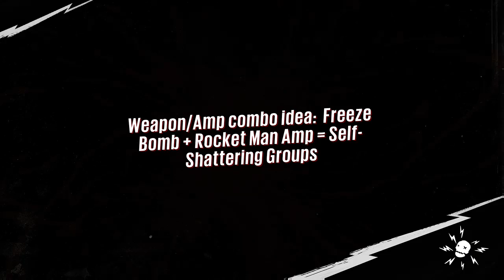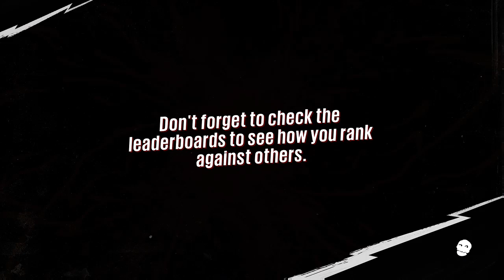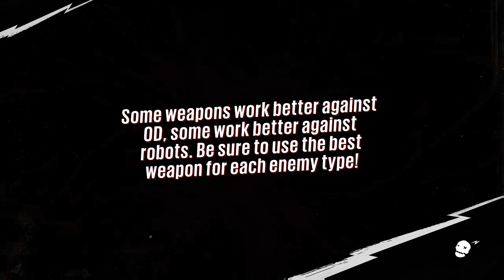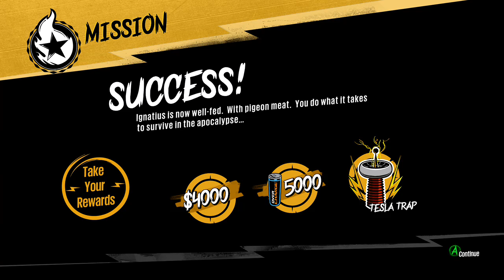Lets Try Sunset Overdrive! Afro Joe Adventures! Part 9!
This is a game that I have always wanted to play since it's release. I adore open world games and this one seems to be a mixture of Jet Set Radio and Saints Row so I am all over it! I'd like to do a playthrough of it eventually so we gave it a try Today in stream. Hopefully I can get more done in the future.